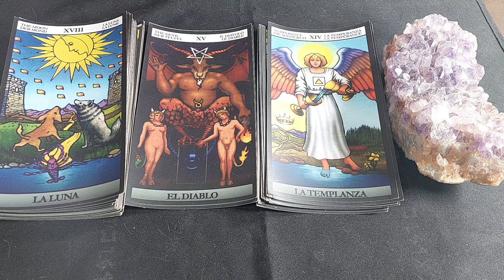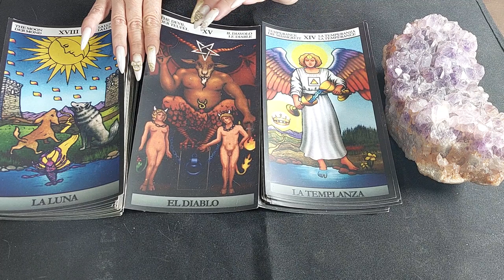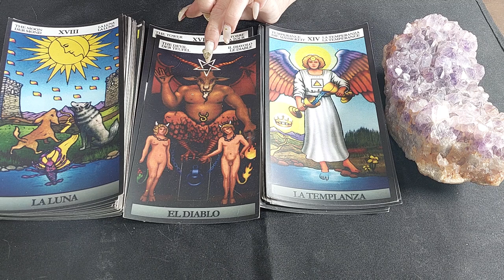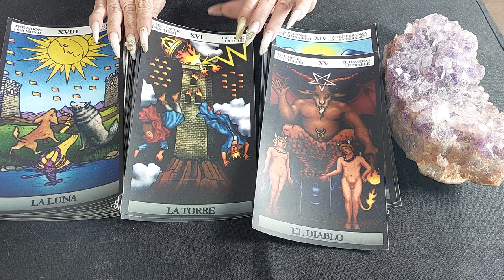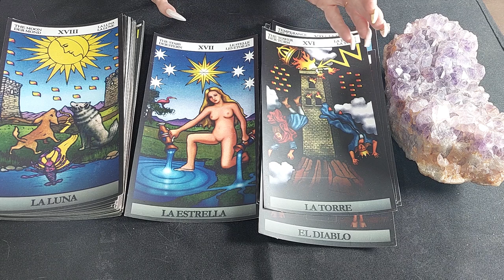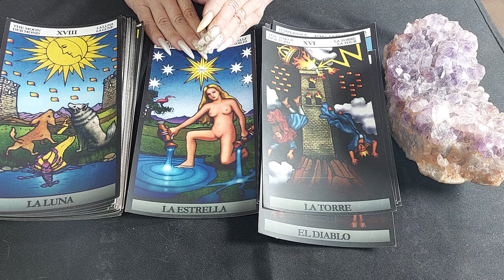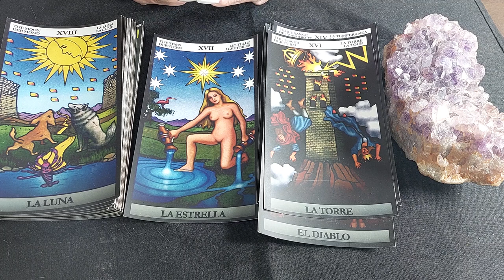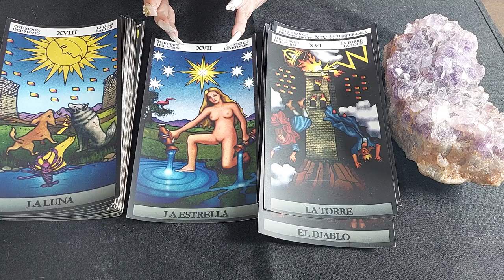❤️🌟❤️🌟❤️Clase 8, CURSO básico de TAROT, Viviana Tozzi ,Cursos con diploma❤️🌟❤️🌟❤️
Hola, muchas gracias  Por favor agrégame a tu WhatsApp paso mi numero de WhatsApp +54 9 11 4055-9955 desde allí si quieres me envías un mensaje y te agrego a mi grupo de WhatsApp Mi País es BUENOS Aires Argentina.❤♛❤-Hola, muchas gracias  Por favor agrégame a tu WhatsApp paso mi numero de WhatsApp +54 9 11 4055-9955 desde allí si quieres me envías un mensaje y te agrego a mi grupo de WhatsApp Mi País es BUENOS Aires Argentina.

tranferencia
Mercado Pago al aliasviviana.tozzi.mp

DIPLOMA INTERNACIONAL OPTATIVO
Si a usted le interesa o quiere colaborar adquiriendo el Diploma Optativo cuando reciba los videos gratuitos de la Técnica , también recibirá la posibilidad de adquirir el Diploma y abonar el pequeño costo.
SI ALGUN DIPLOMA GRTUITO ME QUEDA DE LOS 3200 QUE ENTREGARA SEGURAMENTE SE LOS REGALARIA PERO EL SIGNIFICADO DE OPTATIVO ES CoN UN PEQUEÑITO COSTO❤️🌟❤️🌟❤️
👉 Mi Escuela Virtual _
Hola
 Si ya decidiste formar parte de mis cursos de déjame que te dé la bienvenida.
❤♛❤.Mis cursos son totalmente gratuitos. Es solo es deseo de enseñar lo que he aprendido en mi vida sin secretos ,léanlo los serán completos e iré abriendo mas cursos mientras este en este plano mucho amor para todos Viviana❤♛❤
Debajo tienes el link. Viviana Tozzi cursos con diploma. Allí tendrás los cursos más completos con diploma final. Tarot Marsella, Ángeles, Rider Waite, Egipcio, Tarot de las Hadas, Angiología, Metafísica ,Gemoterapia, Aromaterapia, Runas Vikingas, Astrología, Numerología y muchos CURSOS más, ✿¡Bienvenido, bienvenida al mundo de las energías angelicales de luz!
 Mi Pais es BUENOS Aires Argentina.